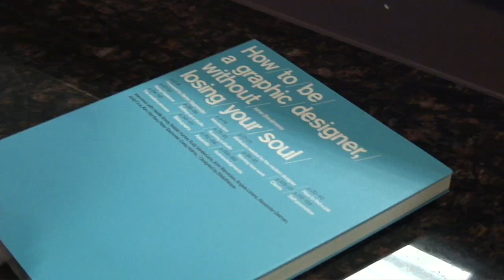Papyrus - The Mockumentary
The typeface Papyrus is dear to Chris Costello (Caleb Harrison) and he expresses it in a variety of ways. His adversary, the self-proclaimed Helvitaman, Eduard Hoffman (Brad Ulrich) is disgusted at Costello's obsession and relates to us his stance against Chris and the font itself.

Created by: Ted Harrison